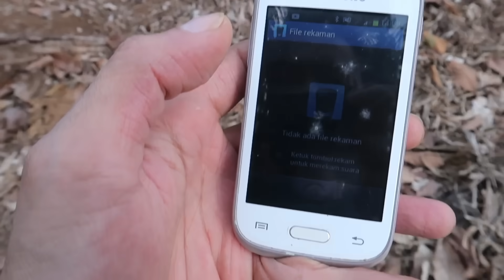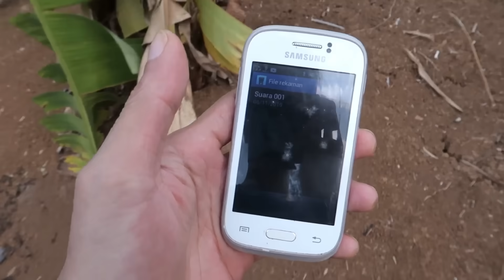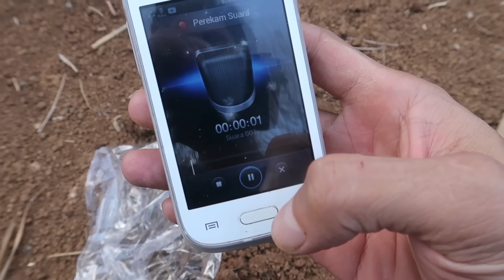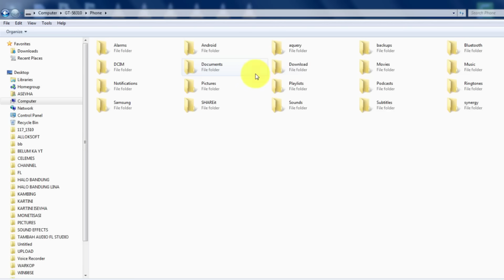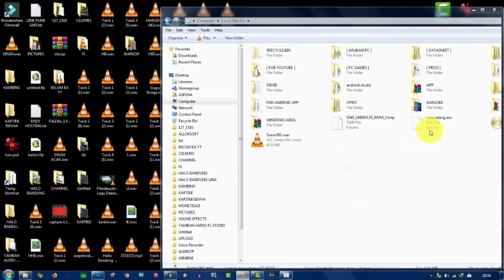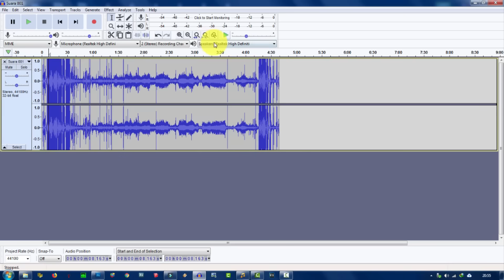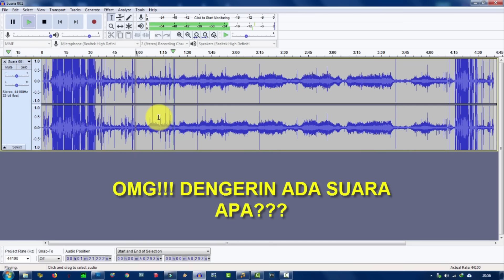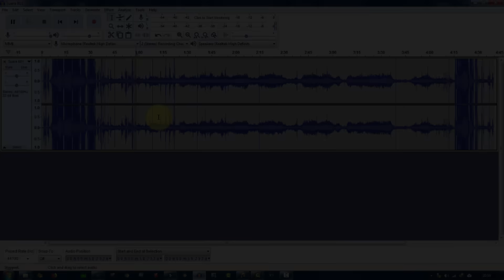Suara Dalam Kubur?! Percobaan Gila NGUBUR HP di Kuburan - ASLI SERAM !!!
Kali ini saya melakukan percobaan gila yaitu mengubur HP di kuburan, penasaran suara-suara gaib apa yang dapat direkam oleh voice recorder HP dari dalam tanah. Kebetulan, agak jauh di belakang rumah di dekat kebun bambu tepi sungai terdapat beberapa kuburan angker yang katanya sering terjadi penampakan di sana.

Suatu sore pernah ada seseorang yang melihat seorang kakek tua yang telah meninggal dunia tampak berjalan-jalan di sekitar area pekuburan tersebut. Selain itu karena kuburan di sana kebanyakan sudah tua, maka jarang ada orang tahu secara pasti mayat siapa yang terbaring kaku di sana.

Note:
Video ini hanyalah untuk hiburan semata. Masalah percaya atau tidak dengan alam gaib, kembali pada diri masing-masing.